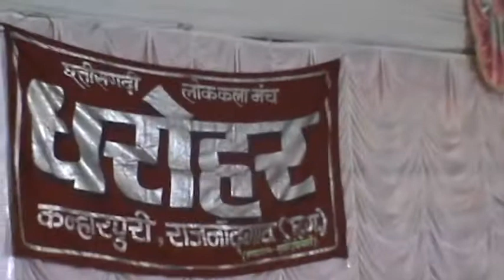जय हो छत्तीसगढ़ मैया / Jai Ho Chhattisgarh Maiya / महादेव हिरवानी छत्तीसगढ़ी गीत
Singer गायक - जला राम वर्मा , महादेव हिरवानी
           गायिका - संगीता साहू, बाली देवदास
Lyrics गीतकार -
Dance, Artist - प्रीति,
Director -
Choreographer -
Musics -
Recording -
Camraman - संभु पटेल
Mixing -ARSAHU
Graphics - AR SAHU
Contant - Original

Cgsongs CHHATTISGARHI SONGS new cg songs 36garhigit CHHATTISGARHIgeet latestcgsongs CGSONG cgoldsong cgvideosong newcgmp3song cgcomedy cgnatak chhattisgarhisongsnew2019 chhattisgarhicomedysongs cgvideo new cg songs chhattisgarhi songs collection chhattisgarhi songs chhattisgarhi songs new chhattisgarhi songs for dance chhattisgarhi songs dj mix 36 garhi song cg dj remix songs dj remix cg songs all cg songs mp3 and videos, Cgsongs chhattisgarhi comedy cg video songs Chhattisgarhi songs cg remix songs chhattisgarhi songs